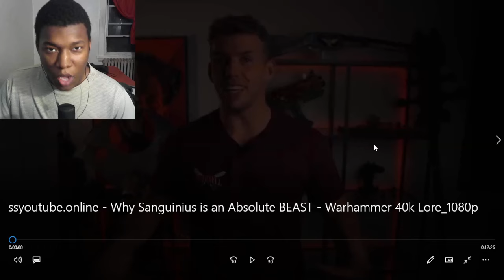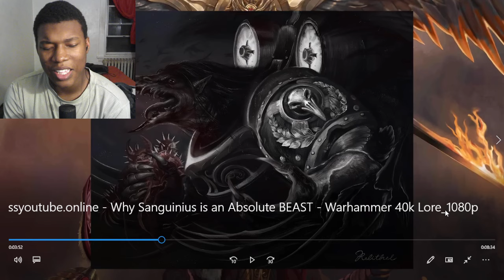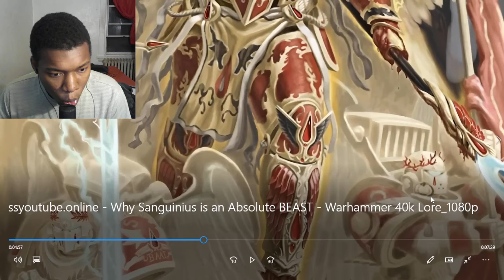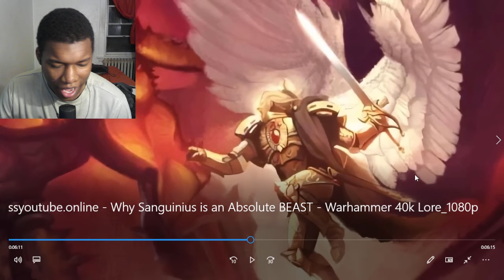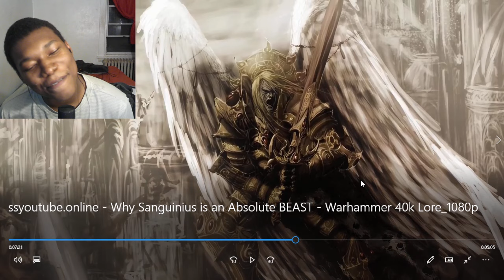Why Sanguinius is an Absolute BEAST | Warhammer 40k Lore REACTION